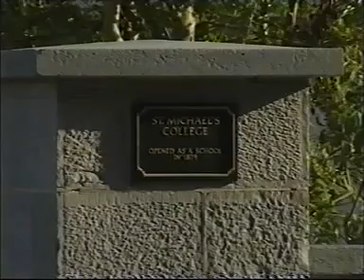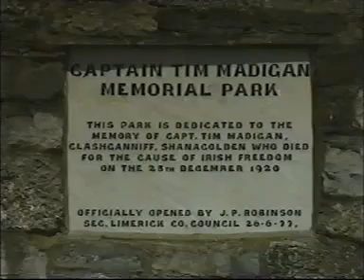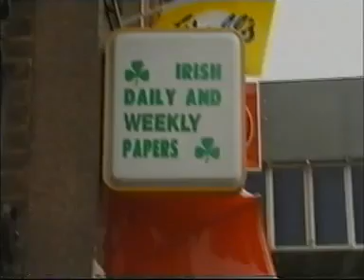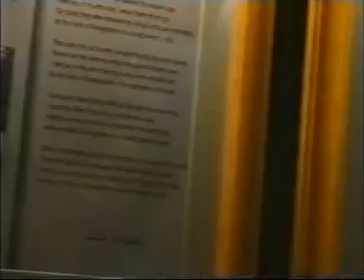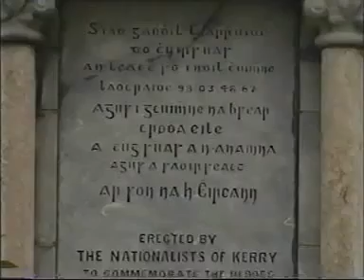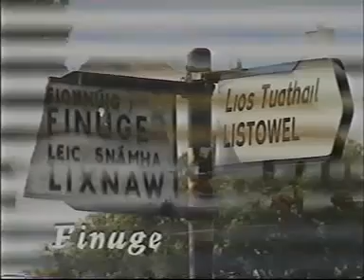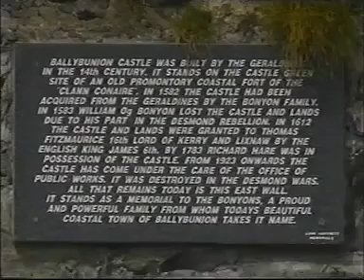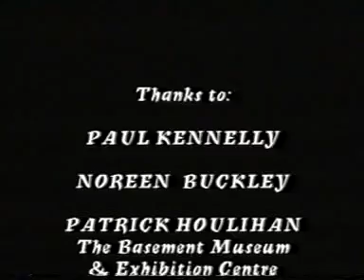The Songs Of Seán McCarthy, County Kerry, Ireland